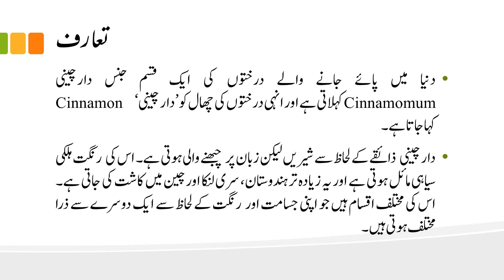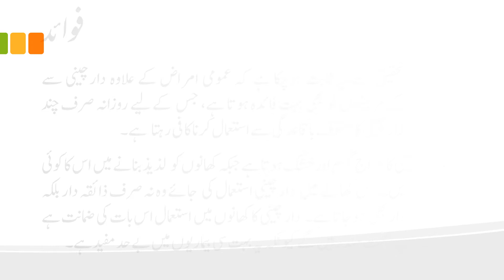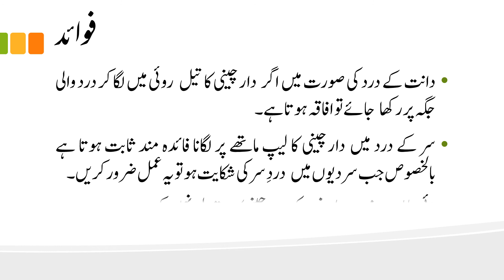Darchini ke fayde , benefits of Cinnamon Urdu دارچینی کے فائدے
دار چینی کے حیرت انگیز فوائد